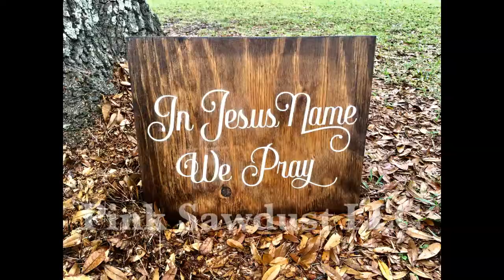Pink Sawdust LLC Private Paint Parties and Custom Orders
Pink Sawdust creates beautiful home decor from reclaimed pallet wood, fence boards and more. We welcome custom orders! We are now offering private paint parties! Thanks!